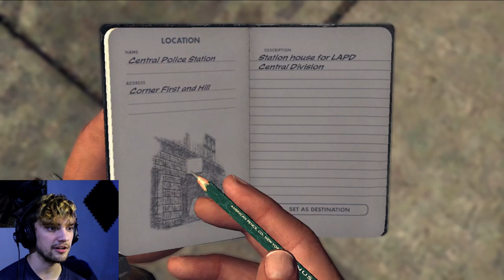IM A HUMAN LIE DETECTOR | L.A Noir | Part 3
Every youtuber goes through crash files.. Its a bummer!
OH! I'm apparently  a professional Human lie Detector!